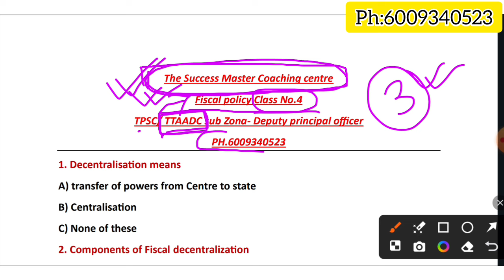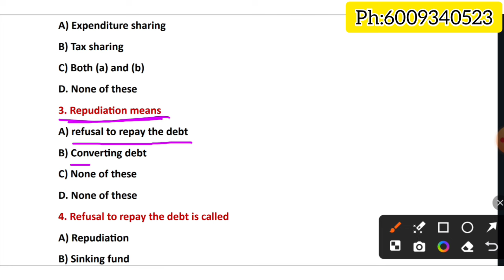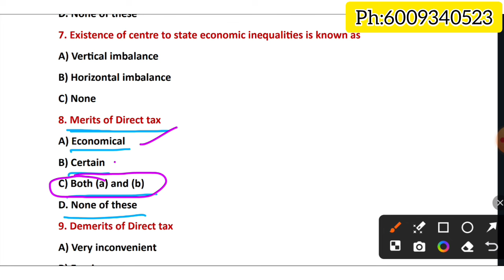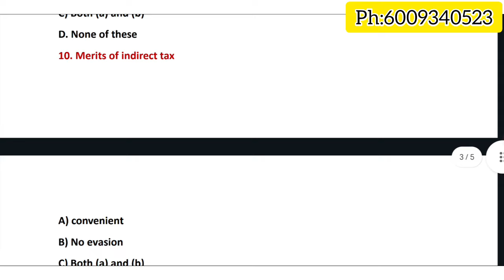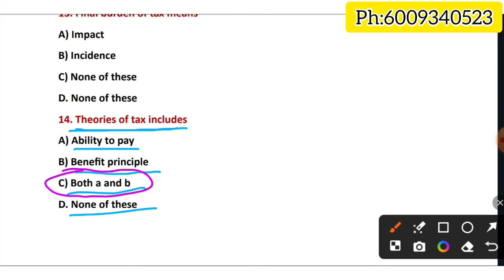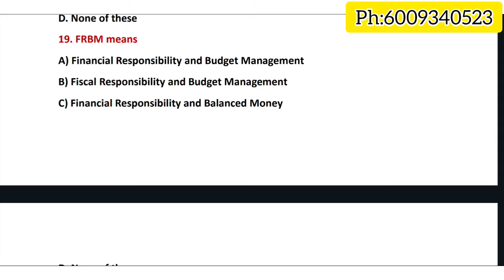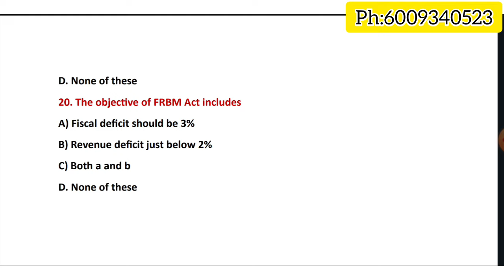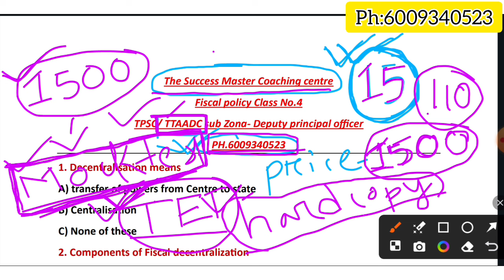TTAADC || GK || Fiscal policy || Top 20 MCQ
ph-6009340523